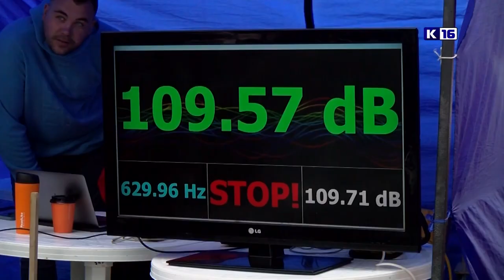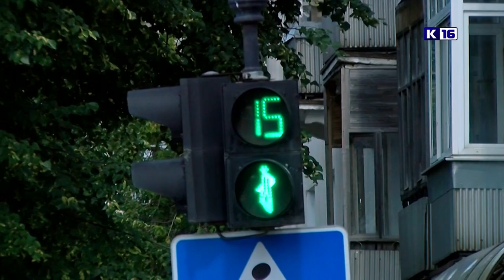Новости Сарова 26.06.2023